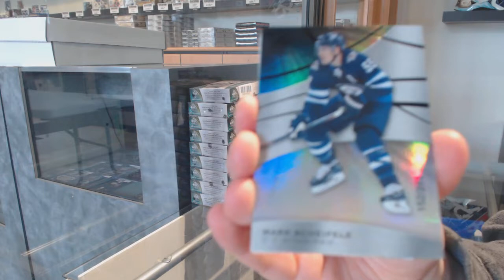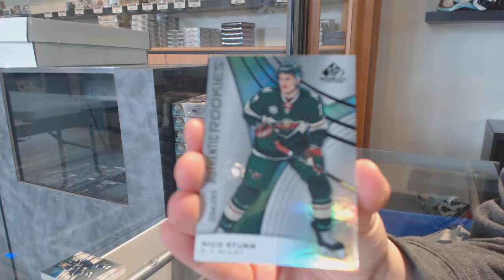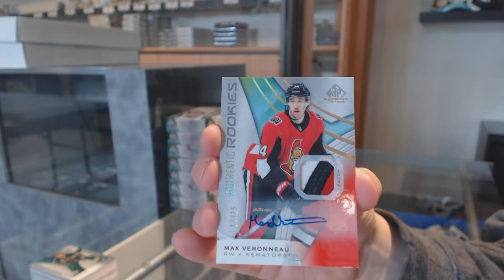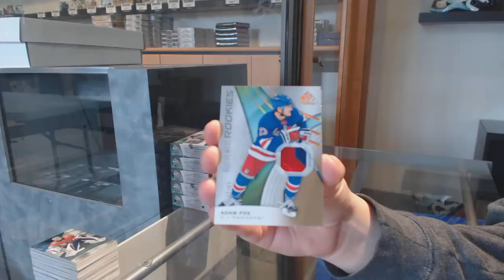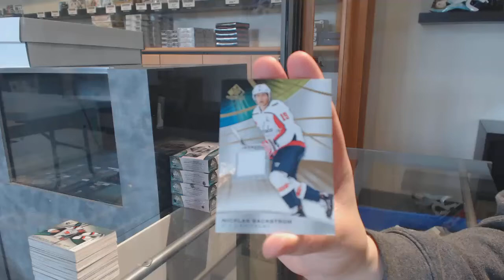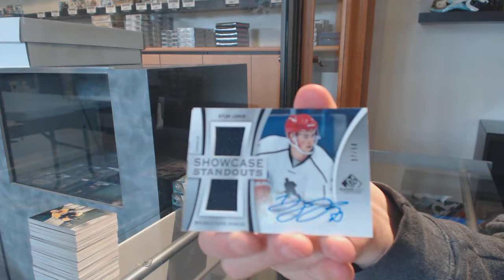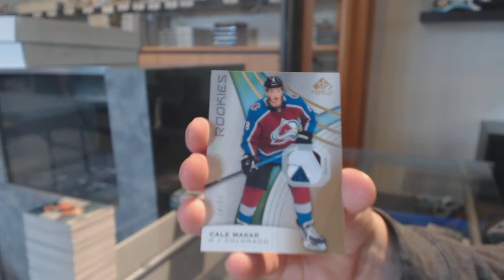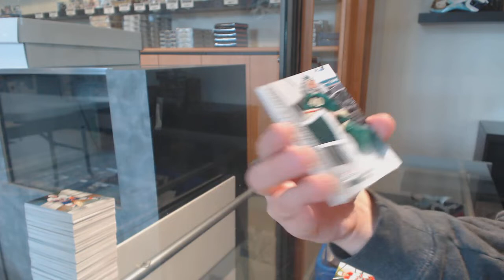19-20 Upper Deck SP Game Used Hockey 10 Box Case Break - C&C GB #11,506